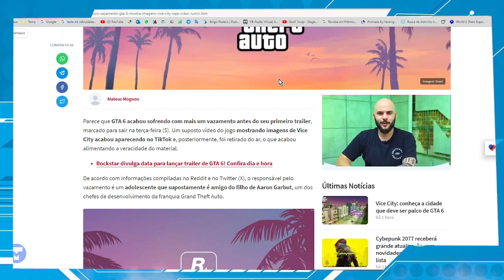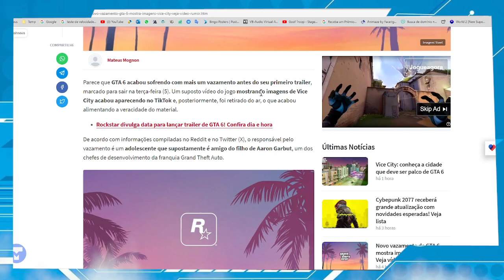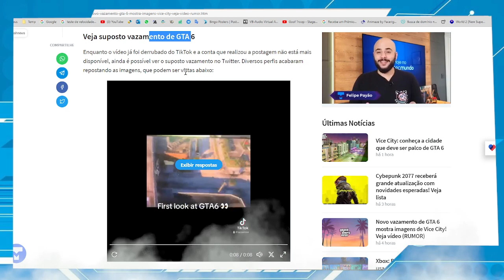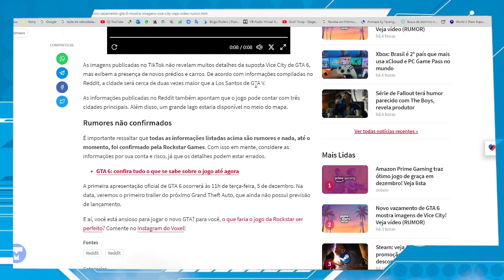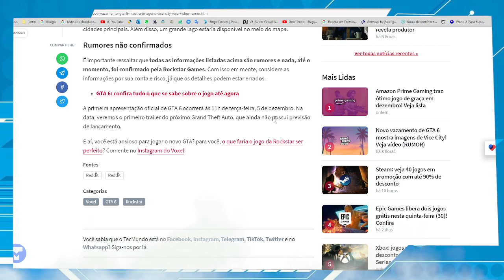Novo vazamento de GTA 6 mostra imagens de Vice City!